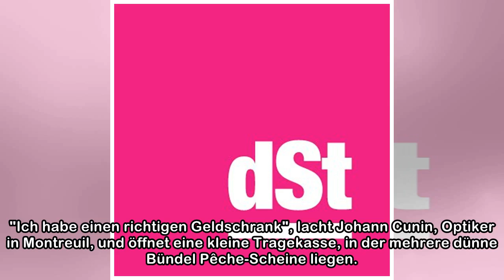Wie Regionalgeld die Kaufkraft im Großraum Paris halten sollen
In Frankreich entstehen dutzende Regionalwährungen, die neueste im Großraum Paris. Ziel ist es, lokale Verbundenheit zu schaffen Foto: Stefan Brändle Sie heißt "la pêche" (Pfirsich), ist aber so flach...